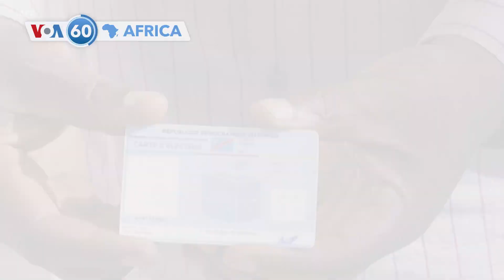VOA60 Africa- UK Prime Minister Rishi Sunak vows to send asylum seekers to Rwanda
United Kingdom: UK Prime Minister Rishi Sunak vows to "get flights off the ground" as he holds a news conference on the government's controversial policy to send asylum seekers to Rwanda, a policy that has been beset with court challenges.

Seychelles: Seychelles President Wavel Ramkalawan declared a state of emergency Thursday, ordering citizens to stay home after a blast at an explosives business and flooding due to heavy rain caused massive damage. The explosion happened in an industrial area in Mahe, causing damage at the site and surrounding areas.

Democratic Republic of Congo: In Kinshasa, Congolese are waiting to obtain duplicate voter cards because the originals, which were difficult to obtain at the beginning of the year, have disappeared, like an ephemeral receipt. The Democratic Republic of Congo's presidential, legislative, provincial and municipal elections are scheduled December 20.

Democratic Republic of Congo: Petronille Vaweka, a veteran peace activist from eastern Democratic Republic of Congo, is one of four finalists for the prestigious Women Building Peace Award. The winner of the award is due to be announced on December 8.

Ivory Coast: Yamoussoukro is one of five Ivory Coast cities preparing to host the Africa Cup of Nations, which begins in January. Yamoussoukro's stadium is ready, according to its officials, and the city's monuments, including its basilica, are being cleaned for the occasion.